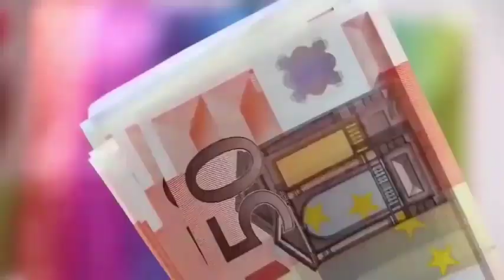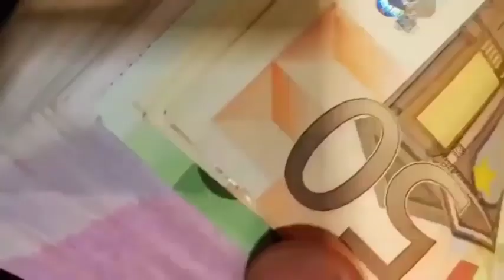खूब पैसा कमाना है तो इस जगह रख दे इलायची पेसो से भर जायेगा आपका घर